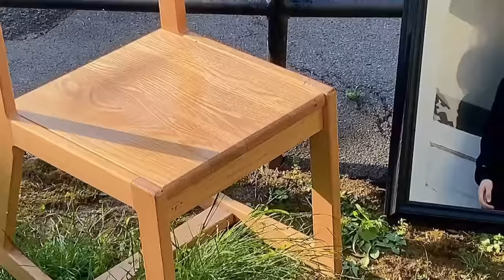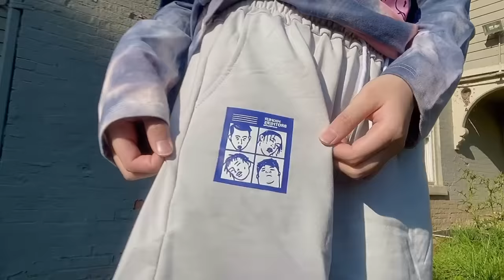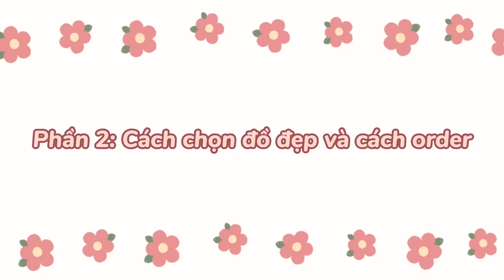MUA ĐỒ TAOBAO TỪ MỸ?!🔥 ĐỌC MÔ TẢ PLSS | Cloudoris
VIDEO BỊ CẮT PHẦN HƯỚNG DẪN VÌ WEB MÌNH GIỚI THIỆU CÓ LỖI NHIỀU

Link một số Shop trên Shopee bán đồ Taobao nhé (mỗi link sẽ dẫn đến một sản phẩm bất kì của shop đó nha mọi người, nhấn vào tên shop và mua đồ là okie)
5. Shop bán áo phông nelly mình cực thích (hình in áo không bao giờ bị hỏng kể cả cho vào máy giặt đã đời)

〰️ Equipment
Camera: Iphone 11
Editing software: 剪映

© Bản quyền thuộc về cloudoris
© Copyright by cloudoris ☞ Do not Reup